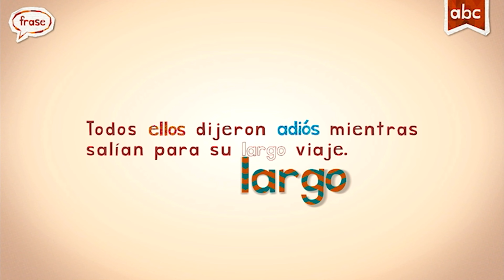🔠 ABCs Unleashed: Learn "ADIOS" in Spanish | Endless Alphabet Fun for Kids 🌟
Video Title: 🔠 ABCs Unleashed: Learn "ADIOS" in Spanish | Endless Alphabet Fun for Kids 🌟

Game Description:

Introduce the Spanish language to young children with Endless Spanish! With the help of the adorable Endless monsters, kids will have fun learning frequently used Spanish words, including their context and usage!

Each word features an interactive word puzzle featuring letters that come to life, and a sentence puzzle with words that transform into what they describe.

See the word "grande" (big) grow larger, and the word "flor" (flower) open and bloom!

Features:

- 6 words free to try with additional word packs available for purchase

- Word puzzles reinforce spelling using lower-case letters

- Sentence puzzles teach definition, usage, and sight recognition